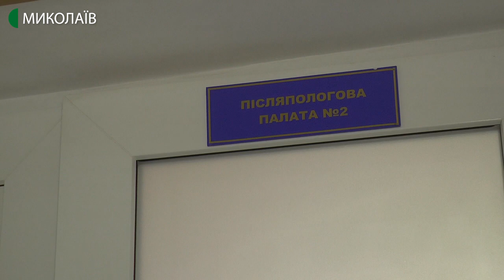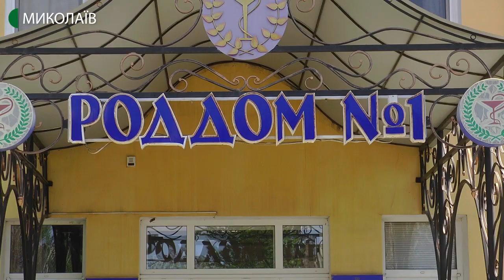Із пологового будинку виписали породіллю, яка перехворіла Covid-19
Сьомого травня із пологового будинку №1 виписали жінку, яка перехворіла Covid-19 та народила здорову дитину. Це перша вагітна жінка в області, в якої підтвердили коронавірусну інфекцію.